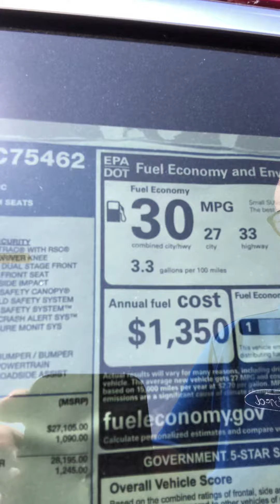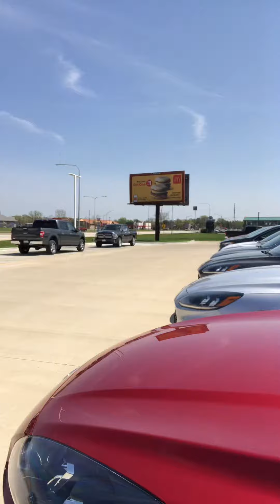2020 Ford Escape